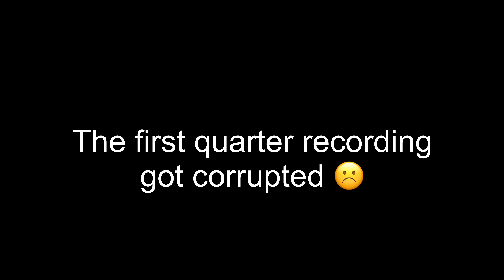Away Grove #1 11/14/23